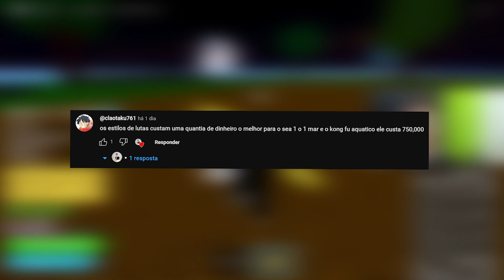BLOX FRUITS EPISÓDIO #3 - CHEGAMOS NA ILHA DE GELO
Aobaaa, bão?